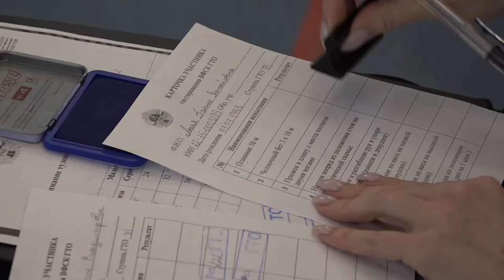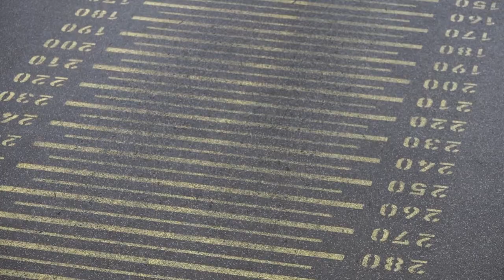Волейболистки «Оми» выполнили нормативы комплекса ГТО